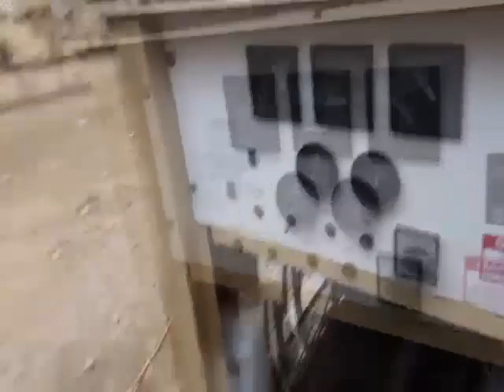1998 GENERAC 15 KW For Sale